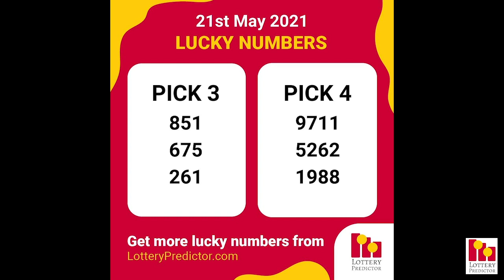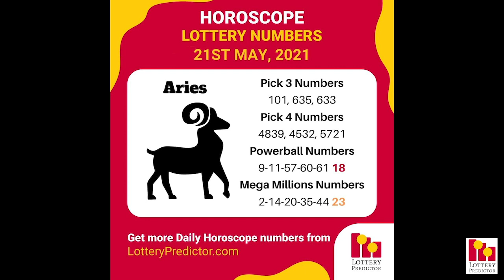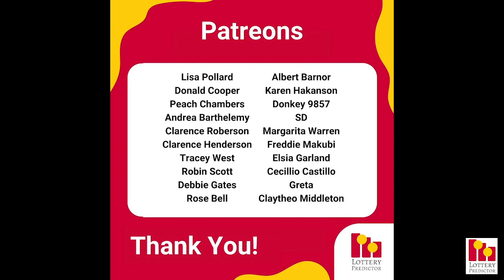May 21st 2021 - Lottery Lucky Numbers, Birthday Numbers, Horoscope Numbers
Get your copy of the May Number Vault state by state lottery tip sheet

Here are the lottery lucky numbers, birthday numbers, horoscope numbers, and lottery affirmation for Friday 21st May 2021.